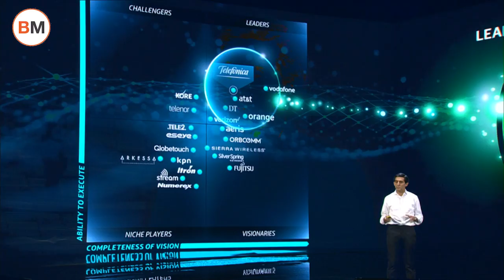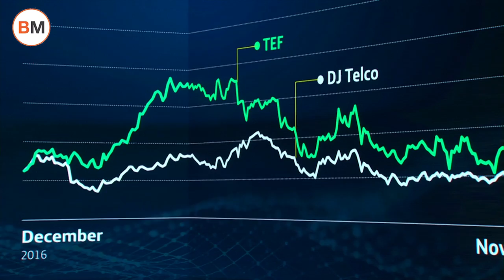Reencuentro 2017: discurso del presidente de Telefónica, José María Álvarez Pallete, ante los direc